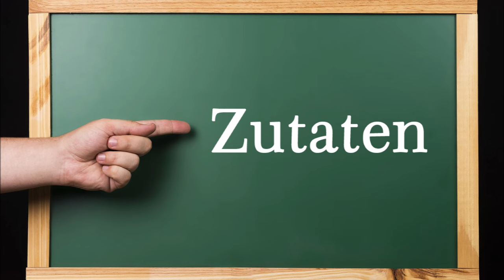Rahmgeschnetzeltes vom Schwein auf Tagliatelle, ein echter Klassiker. Dazu Schüttelgurken.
▬ Mein Kanal ▬▬▬▬▬▬▬▬▬▬▬▬

▬ Social Media ▬▬▬▬▬▬▬▬▬▬▬▬▬▬▬